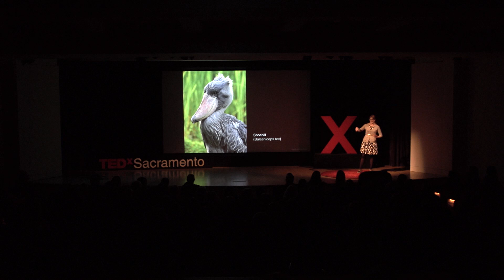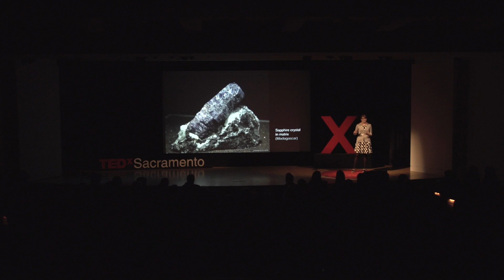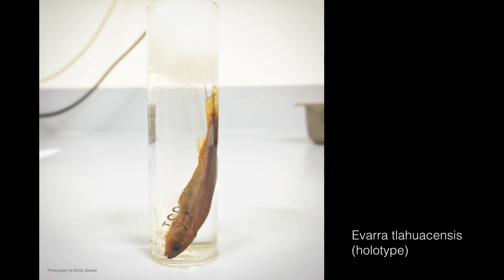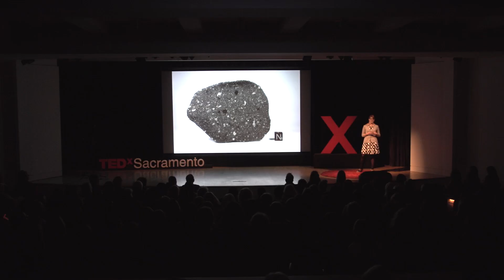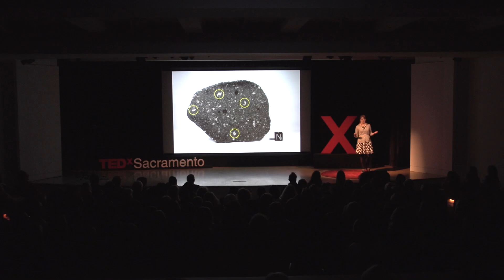The value of curiosity | Emily Graslie | TEDxSacramentoSalon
Emily Graslie, vlogger and Chief Curiosity Correspondent for the Field Museum explains the importance of curiosity for the preservation of natural history, and the value it brings to our everyday lives.

Emily Graslie graduated from The University of Montana in 2011 with a BFA in Painting. During an internship with UMT Zoological Museum in her senior year, she developed a relationship with science that turned into a love of skeletal preparation and the inner workings of natural history museums.

In January of 2013, Emily, with the help of educator Hank Green and producer Michael Aranda, launched, “The Brain Scoop”, a YouTube channel about the inner workings of natural history museums, all aspects of science, biology and the joys of discovery. As The Field Museum’s first-ever Chief Curiosity Correspondent, she uses a variety of new media to share stories with learners all over the world.